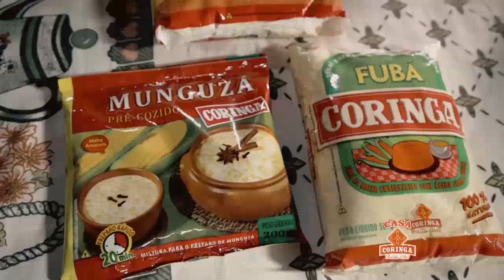Tata di Tao - Forróbodó - 27/06/2017